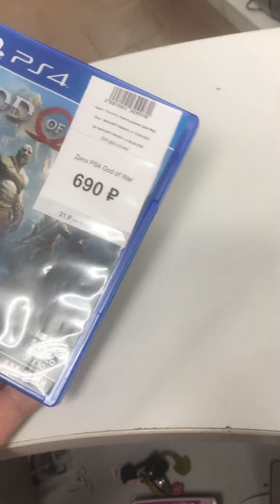18 августа 2022 г.